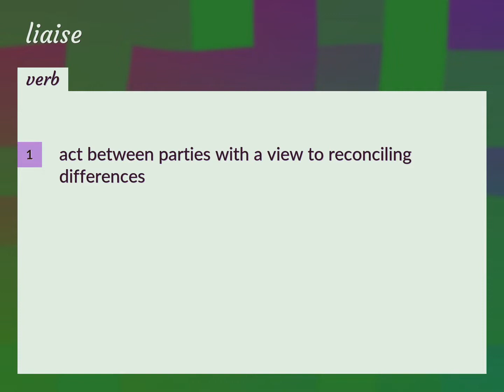Liaise | meaning of Liaise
What is LIAISE meaning?